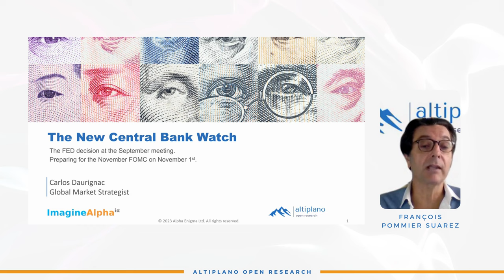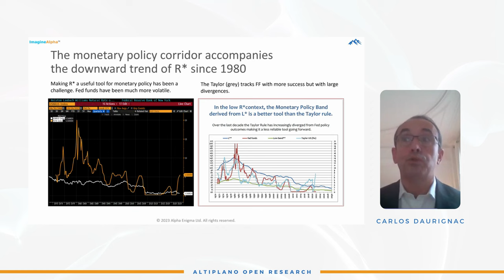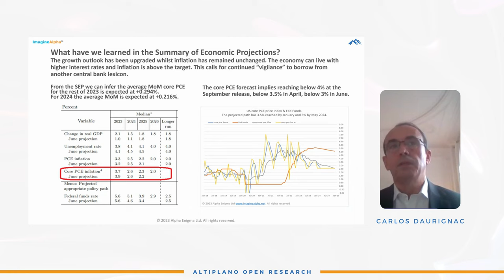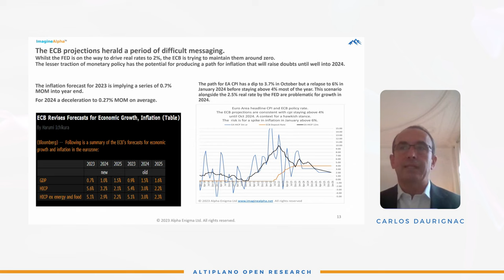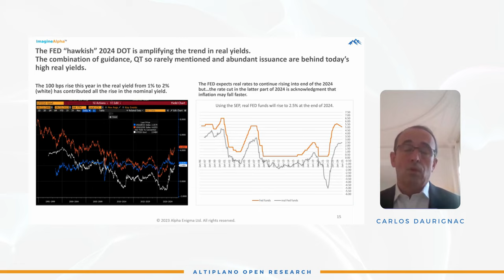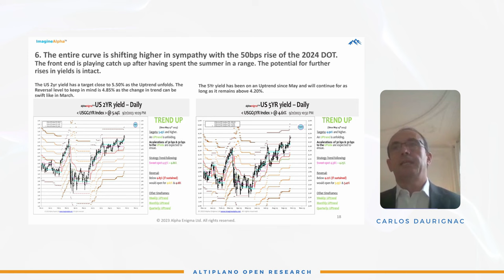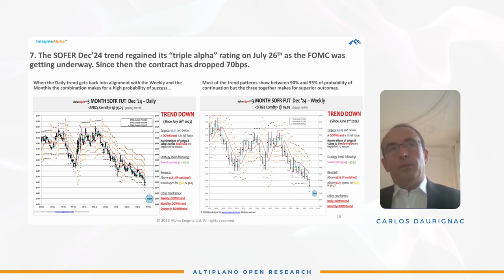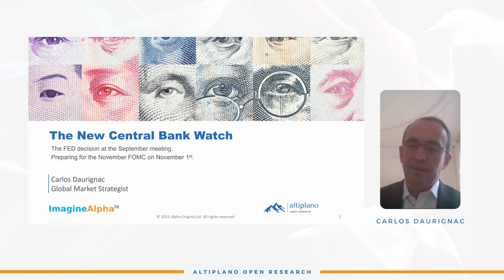Carlos Daurignac - New Central Bank Watch #2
ImagineAlpha.net and Altiplano Open Research are delighted to offer you with the event recording of the new “Central Bank Watch" series that took place on Friday, September 22 shortly after the monetary policy setting meetings of the FED, the ECB and the BOJ.

Every six weeks, we will offer you an overview, in two parts including:

a. a normative analysis of the monetary policy stance of the main Central Banks using ImagineAlpha’s proxy for R* as well as our views on the impact of financial conditions on the cycle 12 to 24 month hence and

b. an analysis of global market trends from short rates, to bonds, forex and major equity indices with concrete ideas for the following intermeeting period.

ImagineAlpha.net has been specifically designed to facilitate the understanding of the transmission of the cost of capital to financial conditions and global markets. Our new “Central Bank Watch" series will make this research into a useful tool for your investment process.